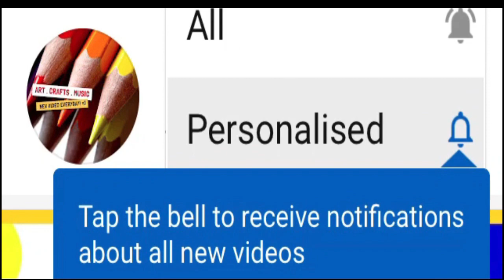How to draw a decanter scotch whisky bottle | learn to draw glass bottle in pencil very easy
In this drawing video you can learn how to draw a decanter scotch whisky bottle  learn to draw glass bottle in pencil very easy. Drawing pencil  name :  Staedtler (Mars Lumograph Graphite Sketching Pencils)